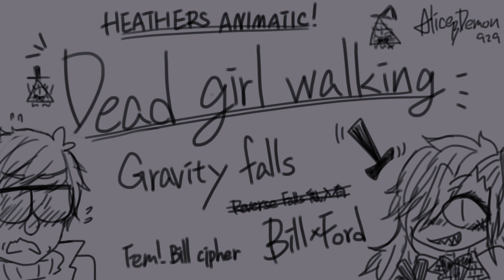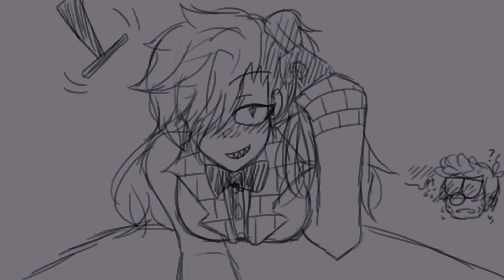Dead Girl Walking (Heathers) 中文字幕 | Gravity falls Animatic | billford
░◈+中英字幕附+◈░
Happy Valentine's Day!!
這裡的 [[ Fem! Bill cipher ]] 是由章魚所設計的w
This Fem! Bill cipher was designed by TACO
*註1*:這裡指的是"怪異"之類的w
但這裡指的意思跟樂趣差不多啦..我想w

還有老實說我一直以為總有一天會有人翻dead girl walking這樣我就能參考怎麼翻, 結果到現在還是沒有人翻過?wwww(雖然歌詞也不是看不懂w
不過依然蠻好奇中文dead girl walking要怎麼翻才好ww